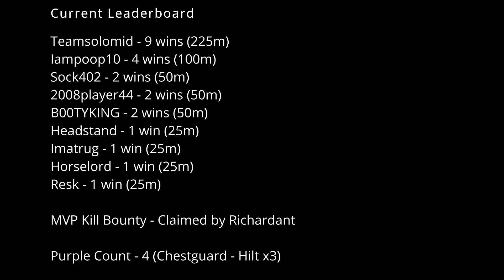I don't know how we survived - High Risk ToB #23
Apologies for the massive delay between videos, it's been pretty rough trying to figure out future plans both irl and with regards to rs.  Planning youtube videos is also stressful as balls what with the story boarding, scripting, clip finding that I'm planning to do for a couple future videos.  God this is stressful, but whatever.

, feel free to stop by and say hi / chill, we're always trying to have a good time.

Official in game soundtracks from their respective bosses in Old School Runescape's Theatre of Blood, all composed by Ian Taylor
Donkey Kong Country 2 - Stickerbush Symphony